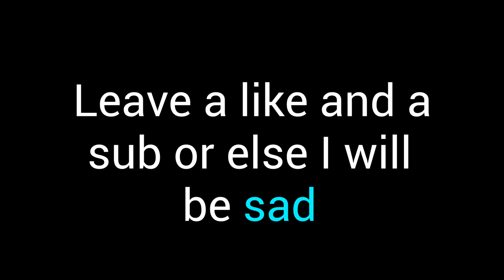Levi and Aiden Go Cart Pros!!!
Help Us Buy This!!!
When a professional go-cart driver let us ride in his go-cart, we became go-cart pros. We drove fast and it was terrific! Now we're the fastest drivers around! If you need a go-cart pro, Levi and Aiden are your guys!

Watch us in this youtube video while we show our go-cart skills!

Did I mention that go-carts are fantastic?

Check out this Coleman Powersports Off Road Go Kart, if you want to know what we are saving up for.

In the go-cart world, there is nothing like victory! And we are go-cart champs!

If you are thinking about getting into go-carts or becoming a go-cart pro, then go for it! It's so much fun and you'll love it! Just make sure to wear a helmet and follow the safety rules.

Happy go-carting!

Levi and Aiden